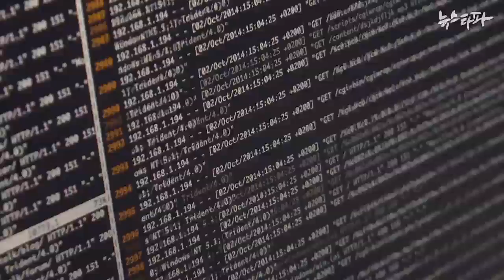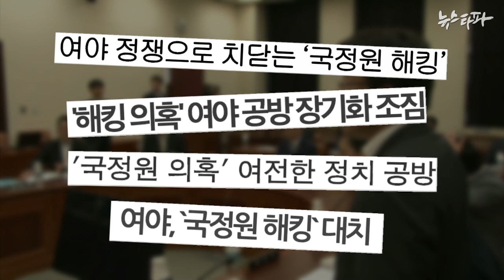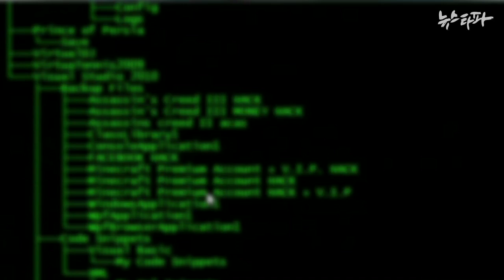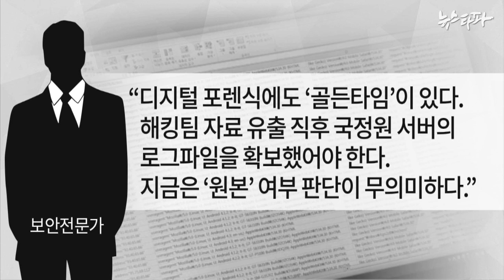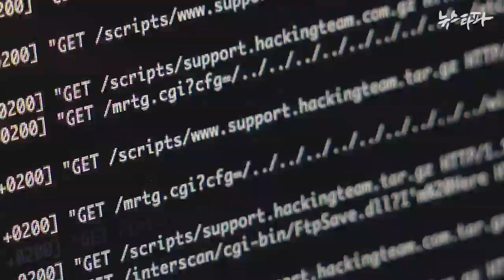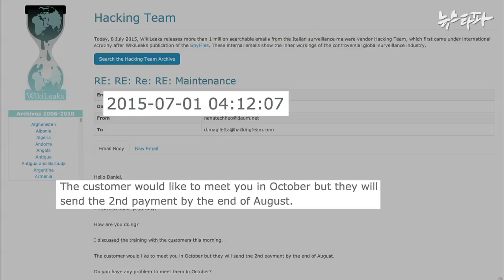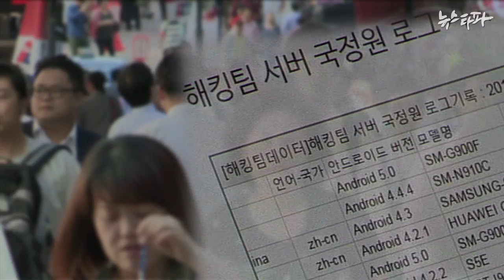뉴스타파 - "RCS 로그기록도 조작 가능...운영체제 전부 분석해야"(2015.7.30)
국정원이 민간인 해킹 의혹을 풀 핵심 열쇠인 로그기록 제출을 계속 거부하고 있는 가운데, 전문가들은 국정원이 이미 로그기록을 위변조했을 가능성도 제기하고 있습니다. 국정원이 해킹 프로그램의 운영체계, 즉 하드디스크까지 제출해 검증받아야 한다고 조언하고 있습니다.